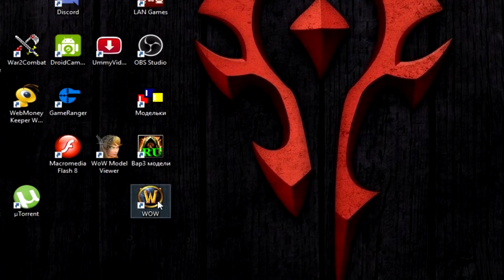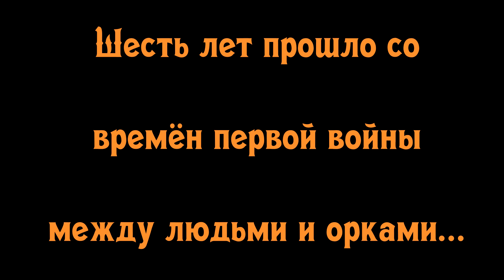КЛАССИКА - КАК ЭТО БЫЛО: [Серия 1 - Гном]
Помощь каналу  WebMoney:
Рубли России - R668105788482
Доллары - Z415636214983